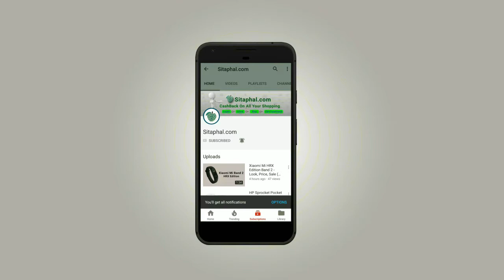55% OFF imagica ticket offer, 25% Cashback | Theme & Water Park